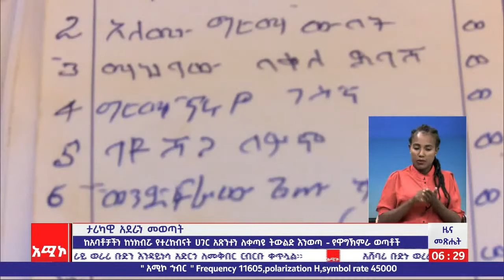የዋግኽምራ ብሔረሰብ አስተዳደር ወጣቶች መከላከያ ሠራዊትን በመቀላቀል ሀገራቸውን ለማገልገል መዘጋጀታቸውን ገለጹ።